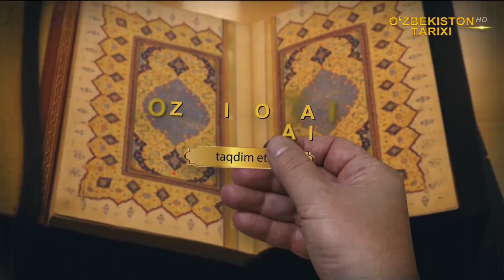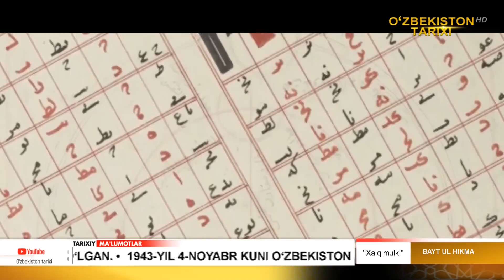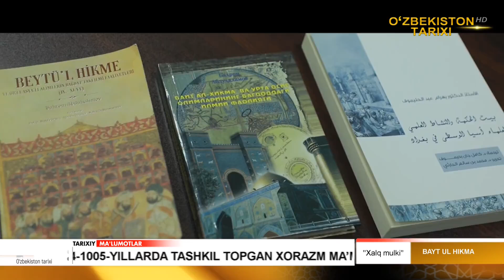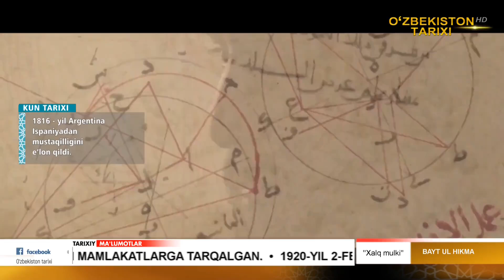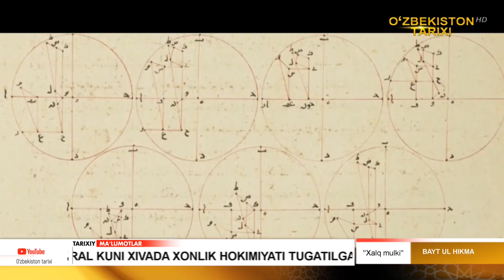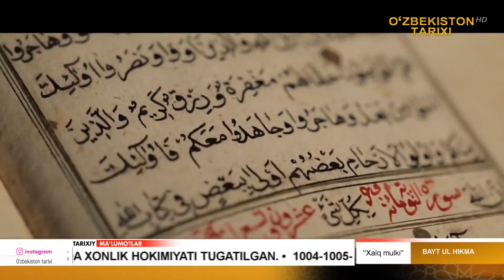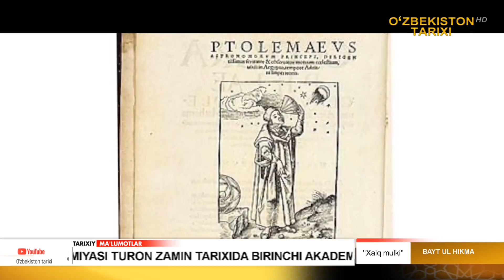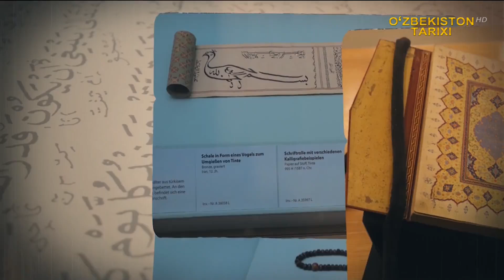Xalq mulki Bayt ul-hikma